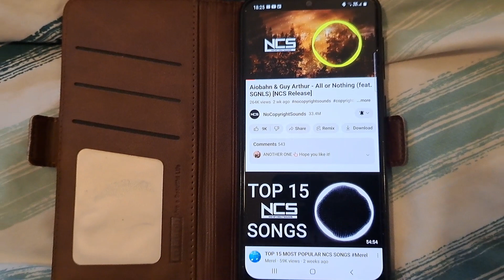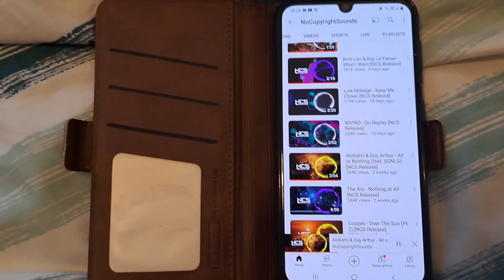Samsung Galaxy A50 Mobile Phone - NonCopyrighted Music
Samsung Galaxy A50 Mobile Phone. Playing NonCopyrighted Music.